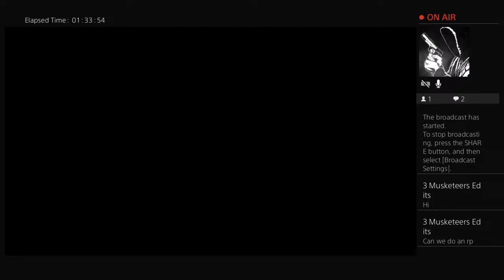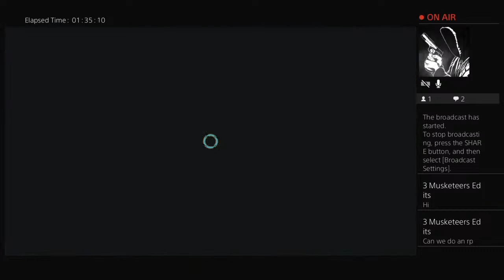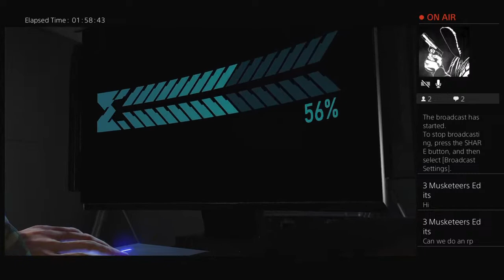Ghost Recon BreakPoint full play through part 3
Hi!!!
I try to make good content for u all